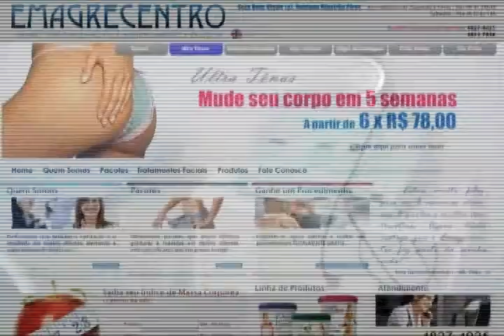Folha Esportes - Juliana Bello